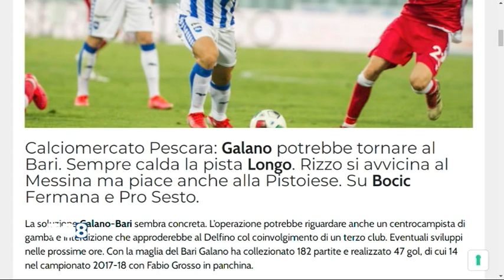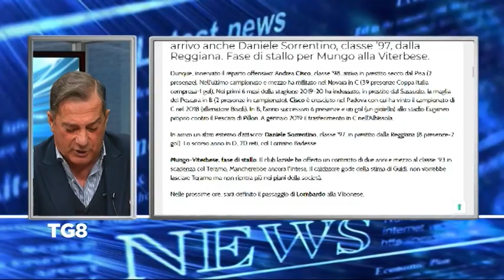Serie C - Pescara, Galano potrebbe tornare al Bari